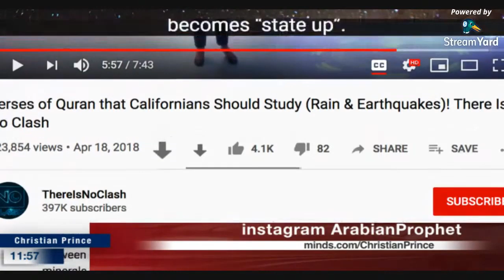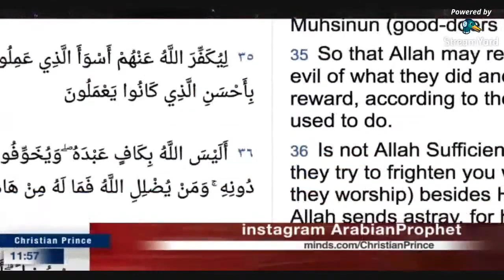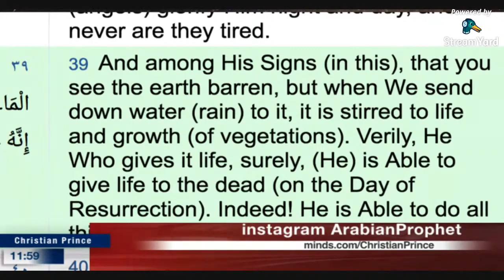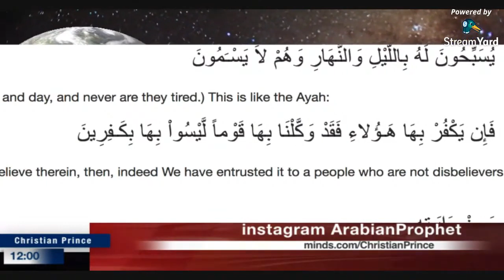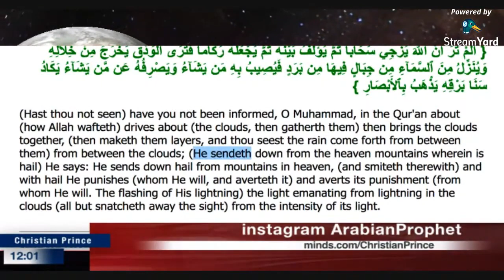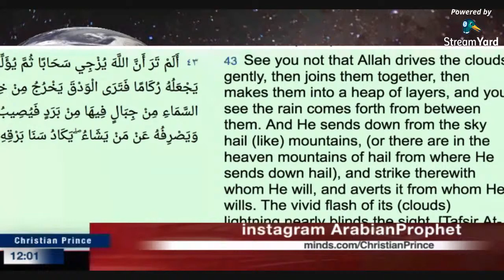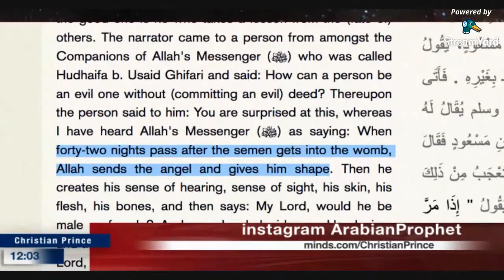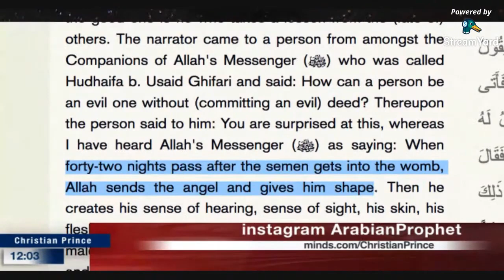Fraud claim Verses of Quran that Californians Should Study (Rain & Earthquakes) Quran 41:39